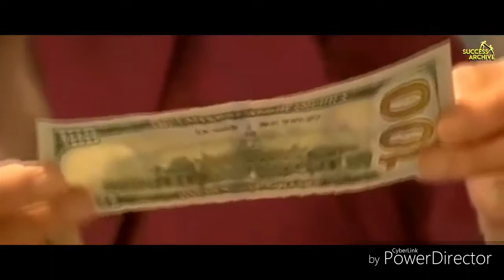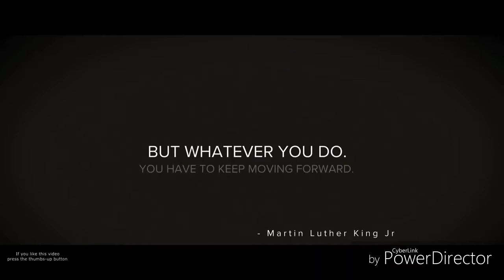Live your dream